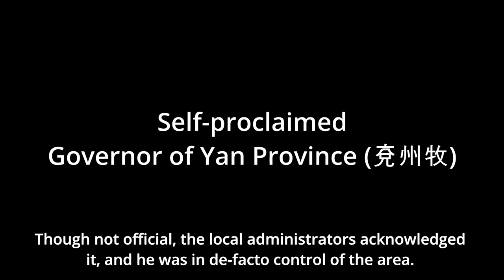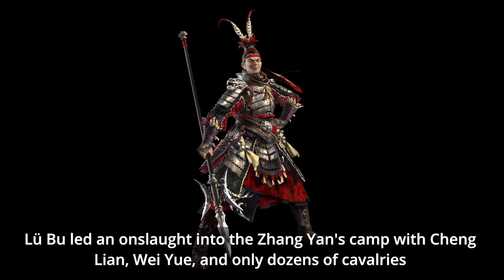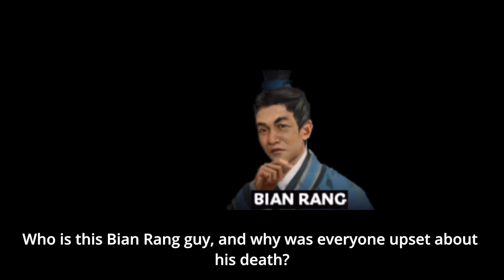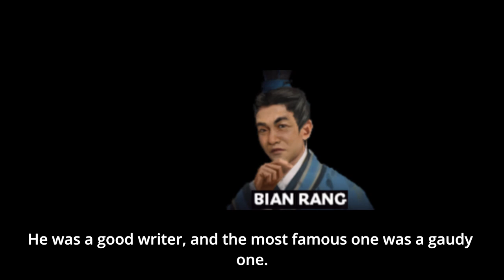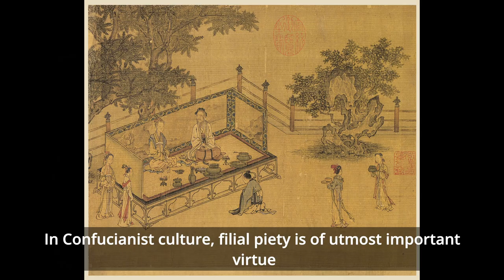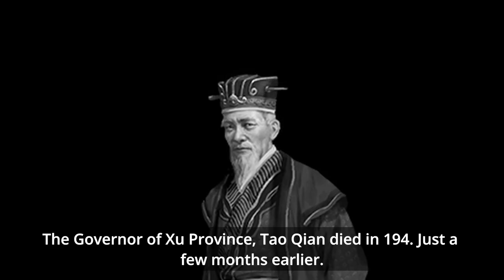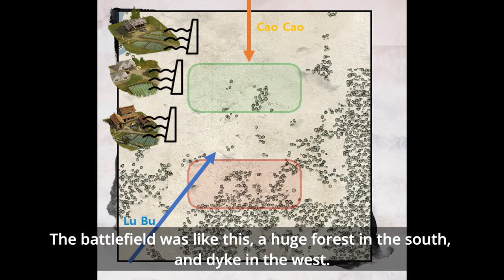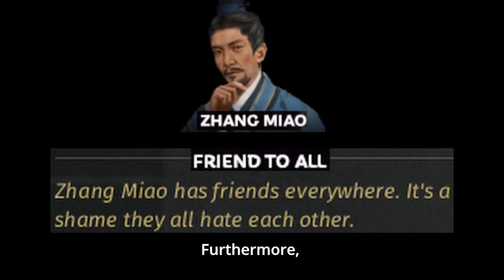[Three Kingdom] Yan province Rebellion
This video talks about the Yan province rebellion: When Cao Cao was corned to the 3 counties.

Summer 194: Start of Rebellion
Apritl~September 194: Battle of Puyang: Cao Cao loses the battle.
September 194: Cao Cao signs ceasefire with Lu Bu.
September 194: Chenshi county joins Cao Cao
January 195: Battle of Dingtao: Cao Cao loses the battle.
Summer of 195: Battle of Juya: Cao Cao takes Juya, and achieves deceive victory against Lu Bu. Lu Bu flees to Xuzhou
April~August 195: Cao Cao retakes most of the Yan province except for Chenliu.
August~December 195: Battle of Yongqiu: Cao Cao wins and the rebellion was over.

Here is the abbreviation I used for the source material
HHS = Book of the Later Han
SGZ = Records of the Three Kingdoms
SN =  Annotations to Records of the Three Kingdoms
HN = Annotations to Book of the Later Han
Some random things I couldn't put in the video:
Xue Ti: He has no biography of his own and his information is shattered. So it's hard to figure out what exactly happened.
1. He was an Attendant Officer of Yan Province when the rebellion happened and participated in the defense.
2. When he was an Attendant Officer of Yan Province, he became administrator of Taishan

He could have been the administrator of Taishan after or before the rebellion. There are lots of assumptions that have to be made, and the story isn't getting that different. So I decided to skip it.
When Xun Yu is persuading Cao Cao to not attack Liu Bei, there is an interesting word in it.

"If you attack with too many forces, we can only manage to keep Juancheng, Fan, and Wei(衛)"

We know what happened to Juancheng and Fan, but Wei? This is a small duchy (county level size) in the Dong commandery located north of the Yellow River. This is the only mention Wei gets in this rebellion. So I don't know what to do with it and decided to skip it.
In some sources, Zhang Miao managed to survive and serve Yuan Shu. Regardless of what really happened, he does not pose any threat to anybody.
 Zhang Chao and his title: TK Total war's Zhang Chao has a trait named Flowing Calligrapher. This is because TK Total War made two Zhang Chao's into a single guy.
1. Reknown Calligrapher Zhang Chao. Has his biography in HHS
2. Zhang Miao's younger brother Zhang Chao. Was administrator of Guangling.
Same name, but a different person.